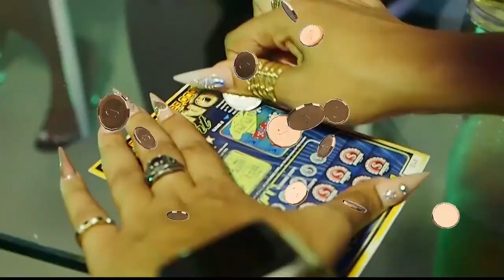SNL MORNING DRAW 30TH MAY , 2020